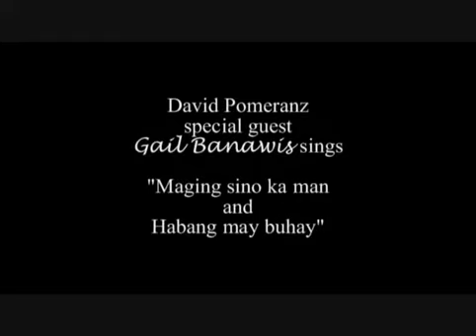Gail Banawis - Maging Sino Ka Man/Habang May Buhay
02/08/14: Stay In Love and Reminisce with David Pomeranz concert @ Kaye Playhouse (Hunter College, NYC)